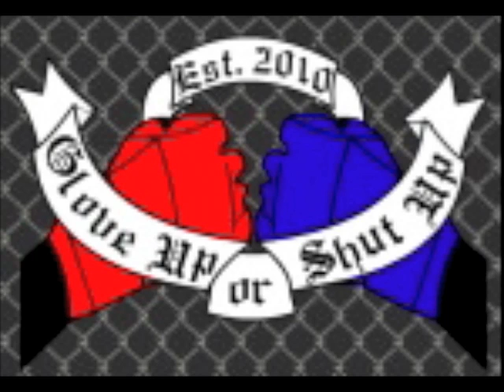The Ultimate Fighter Live Recap & Bellator 61 (March 16, 2012)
After some useful feedback on the first recap of The Ultimate Fighter Live, I've narrowed this recap down to eight minutes and flown solo, saving enough time to also discuss Bellator 61 in the process. In this episode you'll learn everyone who was picked for Team Faber and Team Cruz, who won the first live fight, what next week's live fight will be, and who advanced in Bellator's Middleweight Tournament.